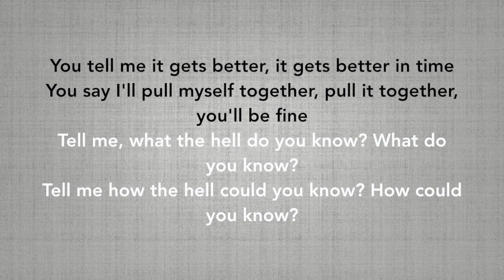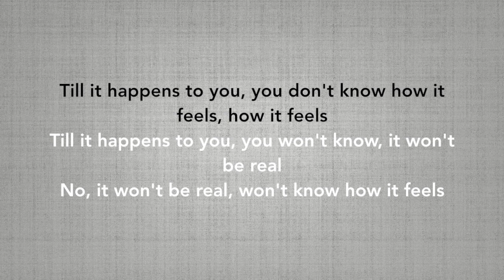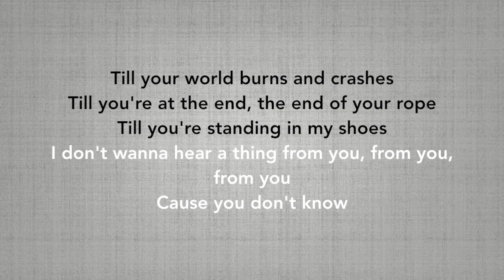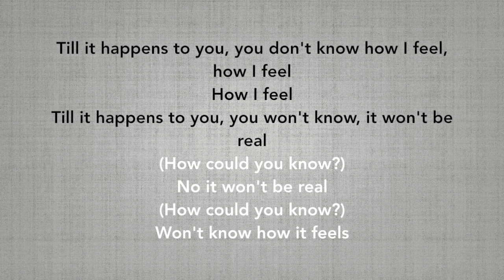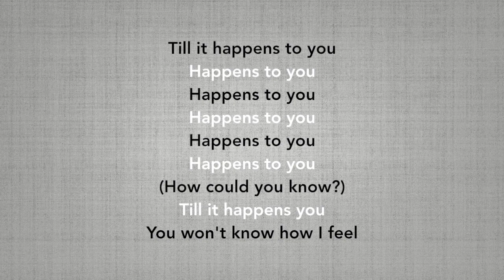LADY GAGA - Till It Happens To You (Lyrics)